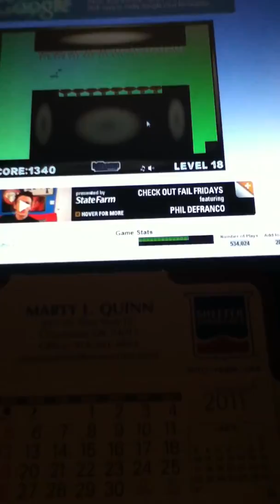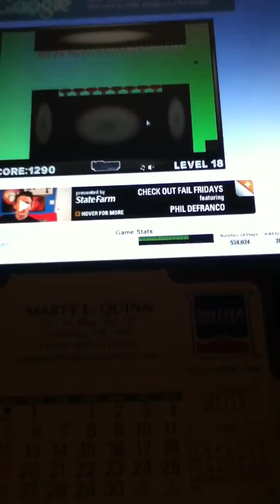Flea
A flea